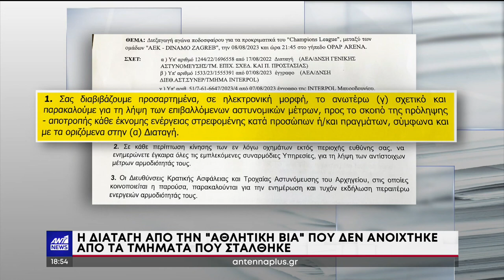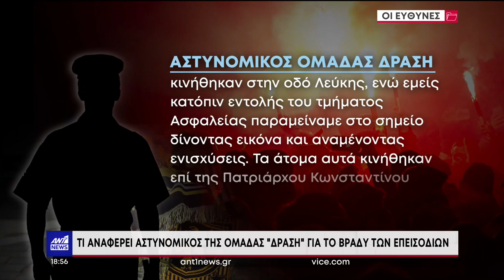ΑΝΗΣΥΧΙΑ ΕΝΤΟΣ ΚΑΙ ΕΚΤΟΣ ΓΗΠΕΔΩΝ